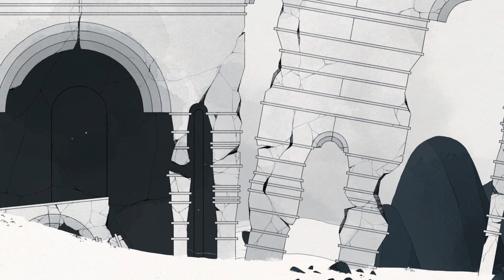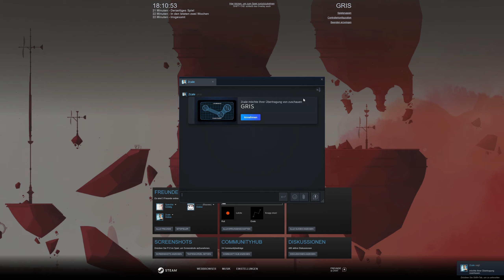#01 Stimmlos - GRIS, deutsch, 1440p, ohne Commentary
In einer audiovisuell-gewaltigen Welt sind wir auf der Suche nach unserer Stimme. Teil meines Special Wednesday da es sowohl vom Ton als auch von der Optik richtig gute Vibes hat :)